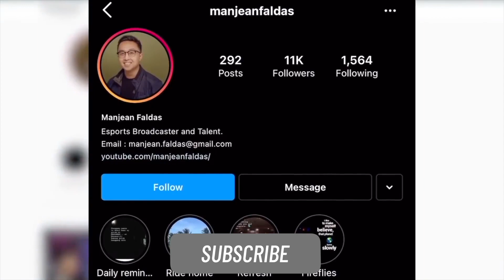MPL PH Season 8 Week 4 Recap - BLACKLIST PA RIN ANG META!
Ano ano nga ba ang mga naganap noong Week 4?